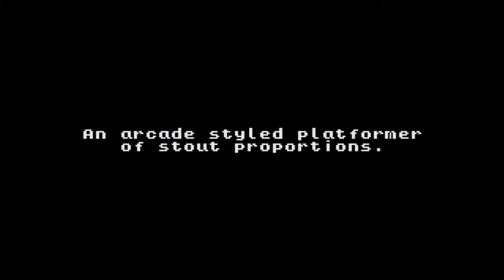Pick 'n' Pocket Trailer